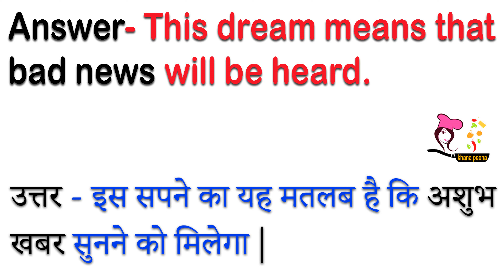सपने में विधवा देखना😰| Sapne me Vidhva dekhna | widow dream meaning | Vidhva ka sapna dekhna